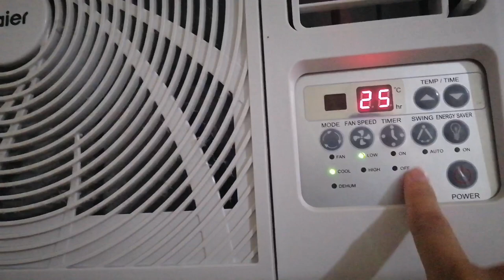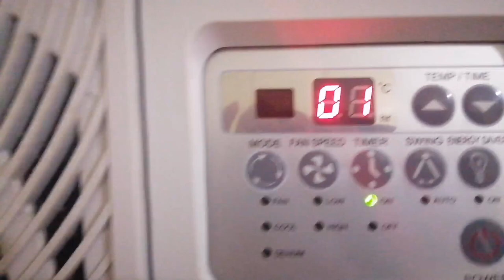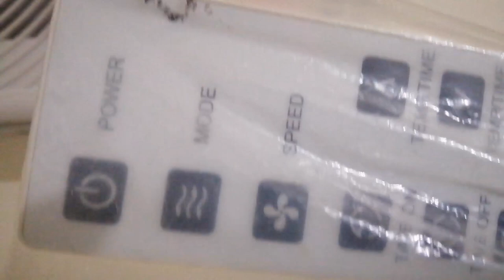Pinay&Swedish: PAANO MAGLINIS NG AIRCON Haier With Remote